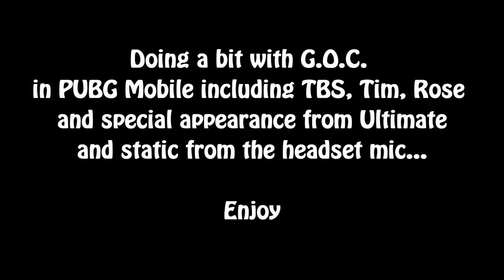Random PUBG Bullsh*ttery - ft. G.O.C. [ The Dealership ]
Special thanks to TBS, Tim, Rose and special appearance from Ultimate